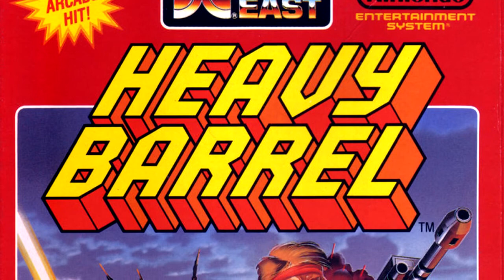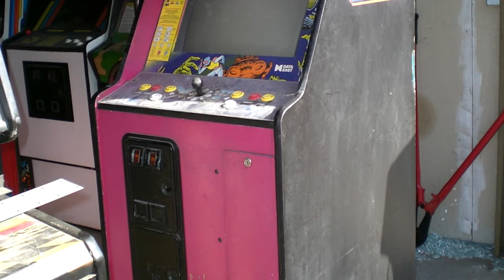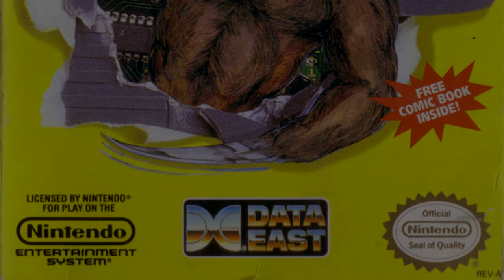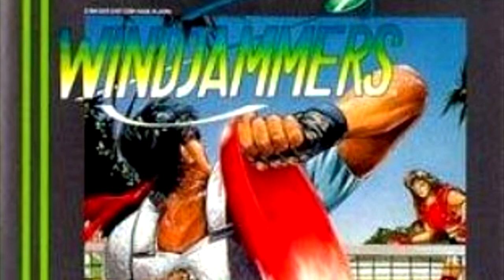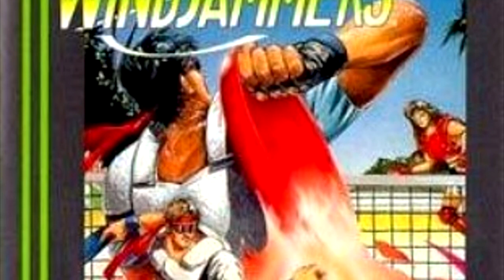XVGM Radio Podcast - Episode 16: Data East: An Audio History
Two video game music podcast hosts are here to talk about the soundtracks from Data East’s yesterday….Are you a BAD ENOUGH DUDE to listen all the way through?! You’ll hear plenty of time travelling arcade bangers that’ll make you want to sink your lips onto the straw of an Ecto Cooler, but save room for chats about nuclear fallout, lyrical goofiness in VGM, and weapons looking like lipstick cases. Presented by Data East, it’s time to travel back in time for the good old 80s and mid-90s and rock out with some tubular gaming jams!

Thanks so much to Kung Fu Carlito for the info regarding the Capcom Fujitas so we could dig deeper and get more info to clarify some previous Capcom-related follies at the top of the show!

Don’t forget to head to XVGMRadio.com to check out the rest of our episodes, see who we’ve had on the show in our GUESTS section, or read a little bit about us! Wanna shoot us a line?

Our social medias are a great way to get your feet wet and say hi! We post fun pics there as well! Our Twitter and Instagram handles are the same: @XVGMRadio

TRACK LISTING:

Intro: Joe & Mac (Arcade, 1991) “Stage Theme 01” - Hiroaki Yoshida, Seiichi Hamada, Takafumi Miura, Yusuke Takahama

1 - Heavy Barrel (NES, 1987) - “Stage 1” - Shogo Sakai, Takafumi Muira, Maasaki Iwasaki, Seiuchi H (programming only on this game), Yuji Suzuki, Yusuke Takahama

2 - Robocop - “Main Theme” (Arcade, 1988) - Basil Poledouris (Original Movie Soundtrack), Hitomi Komatsu (Arranger)

3 - Atomic Runner Chelnov (Arcade, 1988) “Ending” - Azusa Hara, Hiroaki Yoshida, Tatsuya Kiuchi, Tenno.

4 - Act-Fancer: Cybernetick Hyper Weapon (Arcade, 1989) “Cyber Brain (BGM 3)” - Azuza Hara, Hiroaki Yoshida , Shuji Segawa, Tatsuya Kiuchi, Hitomi Kimotsu, Kenji Mori

5 - Werewolf: The Last Warrior (NES, 1990) - “Stage Theme (Human/Werewolf)” - Shogo Sakai, Takafumi Muira, Yusuke Takahama

6 - Captain America and the Avengers (Arcade, 1991) “Stage 5” - Tomoyoshi Sato, Tatsuya Kiuchi

7 - Dashin Desperadoes (Genesis, 1993) “Destroy the Truck!” - Masaaki Iwasaki, Hiroyasu Fujimaru, Manabu Yokoi

8 - Windjammers (Arcade, 1994 Neo Geo, 1994 Neo Geo CD, 1994,  PS4, 2017 Switch, 2018) “You Got A Power (Concrete Court)” - Seiichi Hamada, Tomoyoshi Sato, Masaaki Iwasaki

9 - Metal Max Returns- (SFC, 1995) “Battle” - Satoshi Kadokura

10 - Night Slashers - (Arcade 1993, Switch 2018) “Under The Moonlight (Stage 3)” - Tomoyoshi Sato, Tatsuya Kiuchi